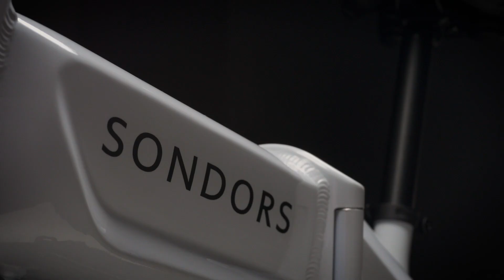Sondors Fold - Extraordinarily Adaptable, Portable and Convenient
Superbly sturdy and versatile, SONDORS Fold is like no other folding electric bike on the market - built with both city living and off-road adventures in mind, SONDORS Fold is prepared to vanquish virtually any urban landscape or terrain mother nature can throw at you. The instant you ride SONDORS Fold, you know you've never experienced anything like it.

You can expect to be turning heads with Fold’s flawless styling and superior performance, while finding SONDORS Fold extraordinarily adaptable, portable and convenient. Effortlessly slide SONDORS Fold into the trunk of a car or along your side on the bus or train, and reach your destination in style without breaking a sweat.

SONDORS Fold is a stunning electric bike that has reset the precedent in portable transportation.